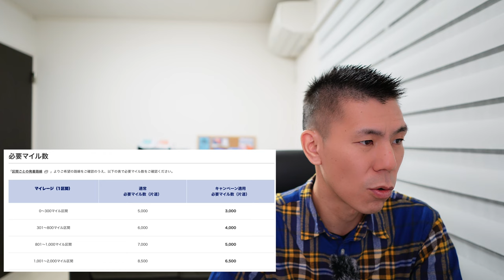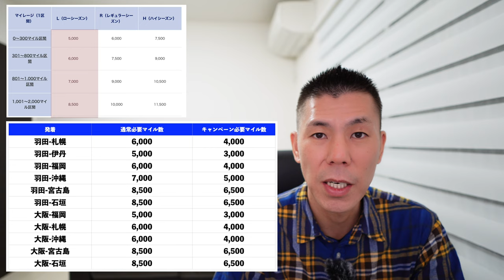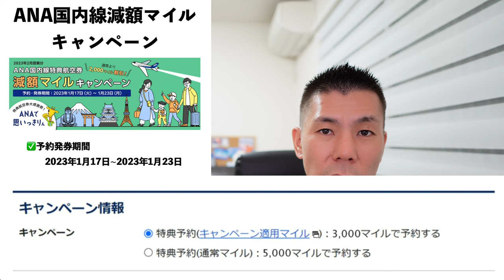ANA特典航空券大感謝祭✈️羽田-沖縄5,000マイル~